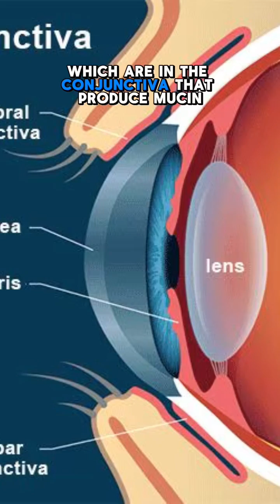Diabetes causes this often forgot eye problem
Diabetes can contribute to dry eye in a number of ways. It affects small blood vessels and nerves that are necessary for proper tear production, and it affects the cornea directly. Click the link for the full video!